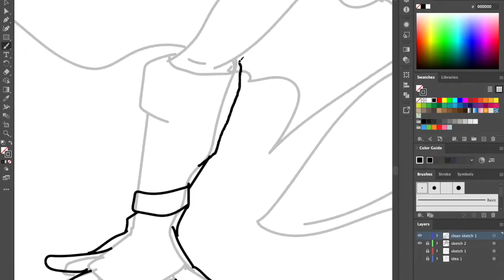Batgirl 40 second Speed Drawing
almost 2 hours of random sketching summarized into a 40 second video because why not?

It's good for my mind and maybe some would actually like to watch and do a way better job at this lol. :) :) :)

inspired by the Gotham Knights version of Batgirl, again just a very quick concept not completed at all.

Thank you so very much if you do watch.